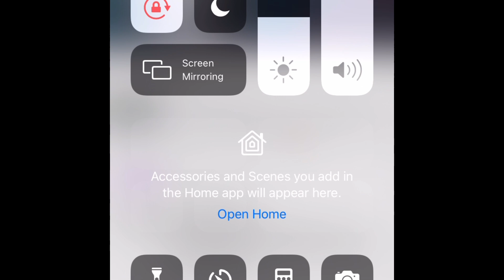SEAFOOD MUKBANG + Q&A WITH MY TWO YEAR OLD ✨🥰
Today we are doing a SEAFOOD Q&A my supports asked questions but let’s eat too / Teenmom Q&A with my Two year old daughter Kalayah / crabs , shrimp , corn , potatoes ,